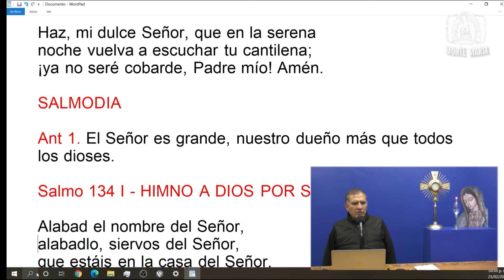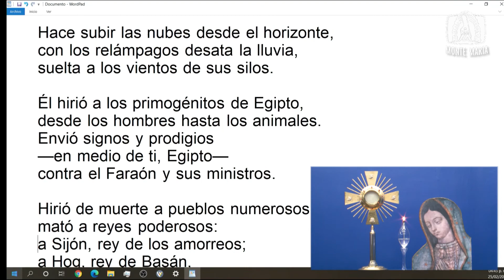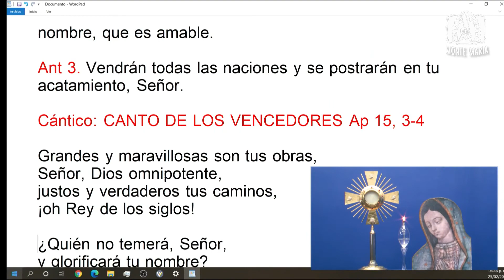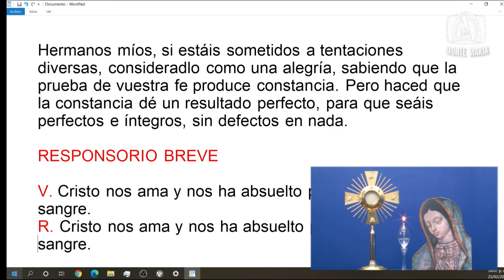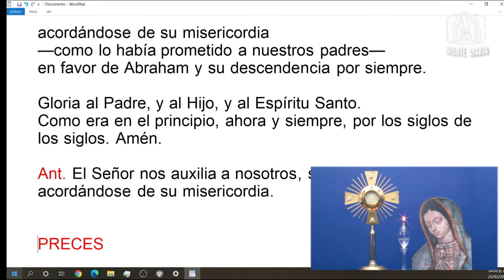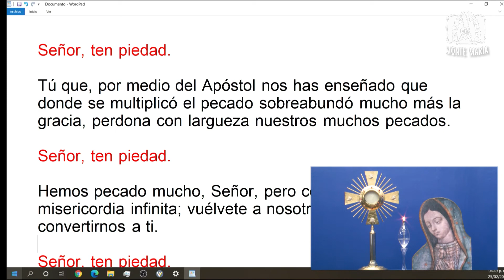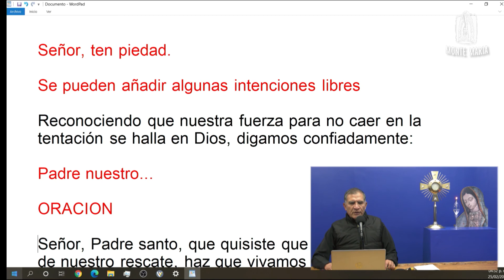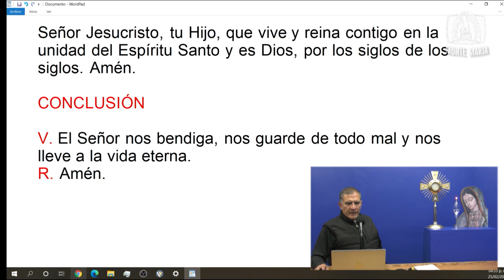Dynamis│25/02/2022│Padre Rayito MJM.